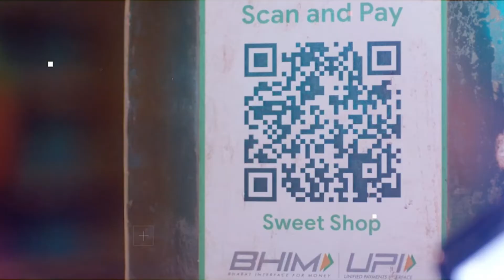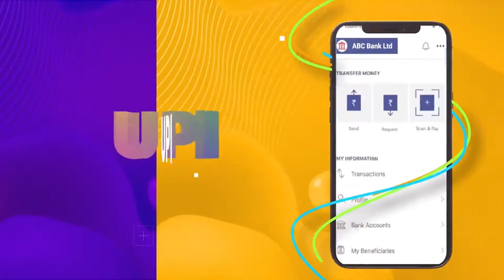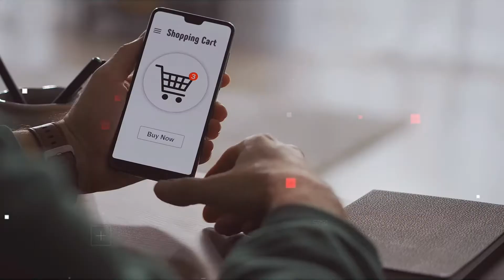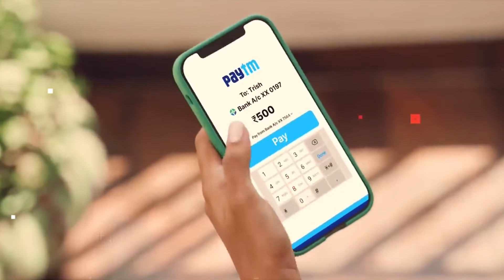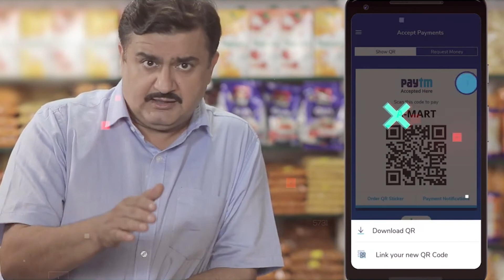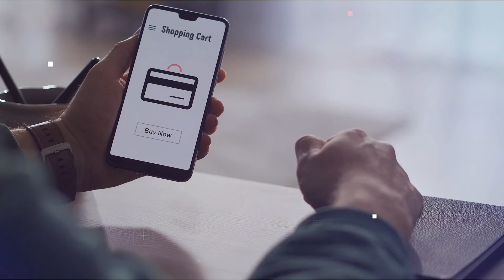UPI 2.0 Financial विश्वगुरु बनेगा भारत | World's Fintech Revolution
तो दोस्तो भारत में आ गया है UPI 2.0 वर्ज़न। जिससे भारत करेगा दुनिया पर राज और बनेगा विश्वगुरु। क्योंकि UPI 2.0 के आने के बाद भारत के जैसी नेट बैंकिंग की सुविधा दुनिया के किसी और देश के पास नहीं हैं।

अमेरिका के डिजिटल स्विफ्ट एप्प, जों की दुनिया का सबसे बेस्ट नेट बैंकिंग है उससे भारत का UPI 2.0 कई गुना बेहतर और एडवांस हैं। क्योंकि अमेरिका का डिजिटल स्विफ्ट एप्प के जरिए ट्रांजेक्शन करने वाले लोगो का कहना है

UPI 2.0 की खासियत:
1. वन टाइम मैनडेट सुविधा
2. अलर्ट मैसेज फीचर्स की मिलेगी सुविधा
3. क्यूआर कोड वेरिफिकेशन उपलब्ध होगा

You other questions regarding UPI 2.0 are also resolved in this video:

-What upi2 0?
-Can I pay 2 lakhs UPI?
-Can 1 number have 2 UPI?
-When is UPI 2.0 launched?
-What is Full form of UPI?

UPI 2.0 has brought one of the biggest fin-tech revolution in the world. With BHIM 2.0 in action consumers can securely experience the latest and efficient features of UPI.